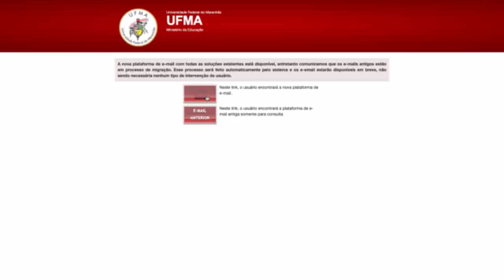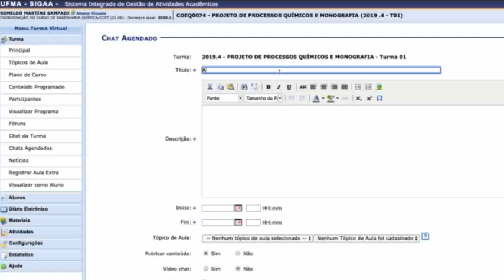Ferramentas de atividades remotas - Google Meet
Em tempos de isolamento social, devido à pandemia mundial da Covid-19, a Universidade Federal do Maranhão, por meio da Superintendência de Tecnologia da Informação (STI), apresenta três ferramentas que podem auxiliar professores no oferecimento de atividades remotas para seus alunos, de modo a estabelecer canais de comunicação em tempo real, ou simplesmente auxiliar na organização e no planejamento das aulas. São elas: Ferramenta Google Meet, que permite fazer videochamada (videoconferência) e conversar com outras pessoas; Conferência web, um serviço de comunicação e colaboração virtual entre dois ou mais participantes; e o Sigaa, o próprio sistema integrado de gestão de atividades acadêmicas da Universidade.